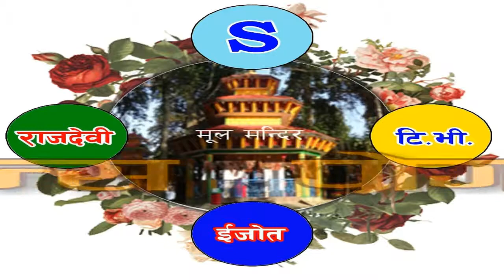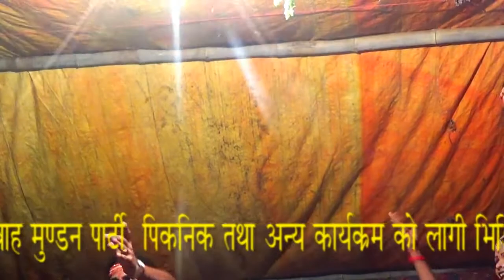Dans program Rajdevi ijot tv channel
rajdevi ijot tv facebook page  sn tharu rajdevi nach